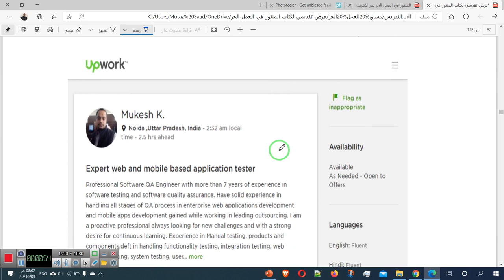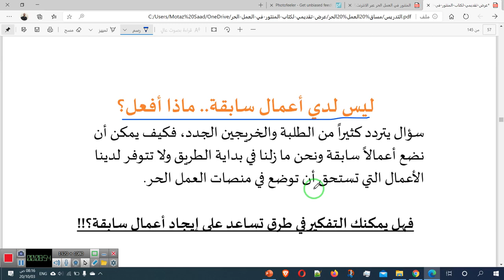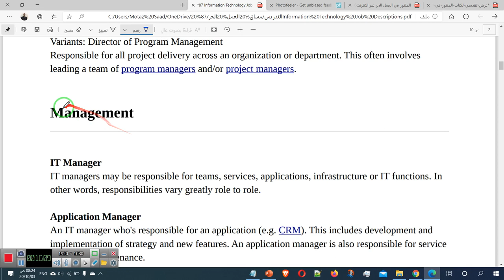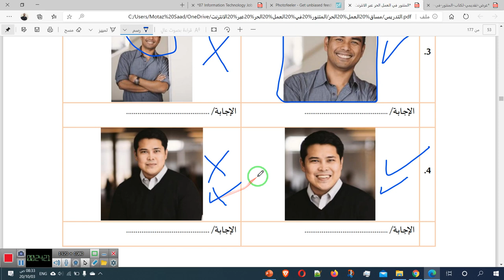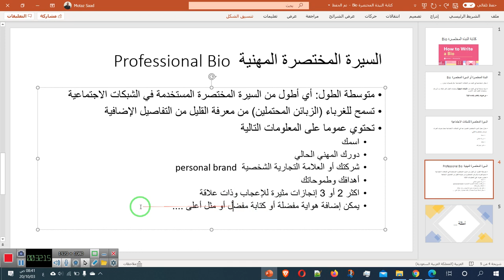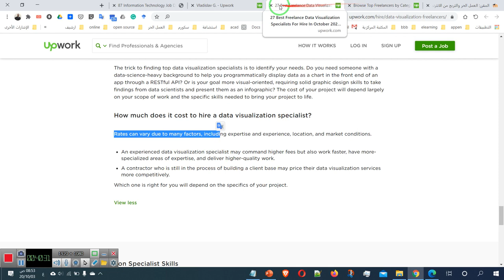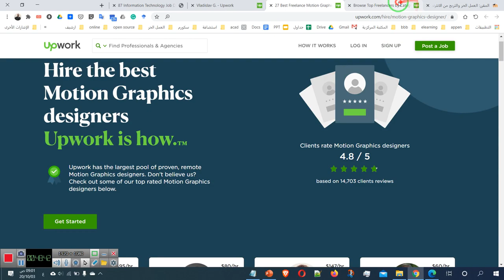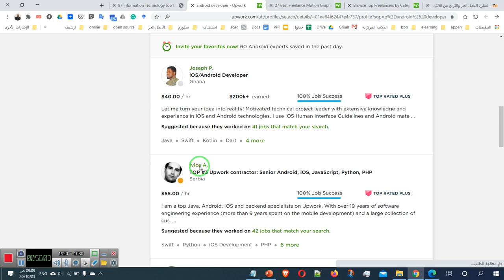04 العمل الحر بناء البروفايلات - المعايير